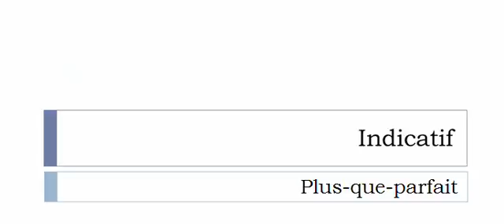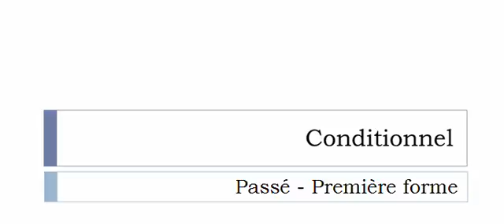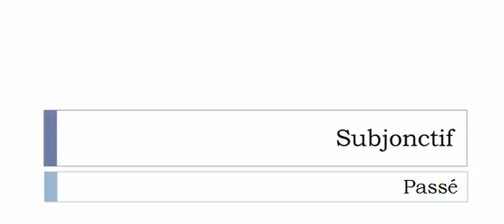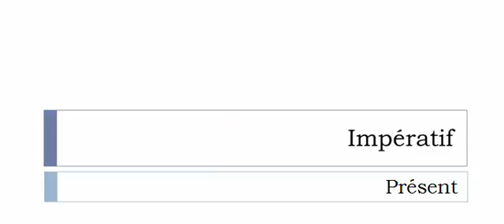เรียนรู้ภาษาฝรั่งเศส = การผันคำกริยา = Quadriller